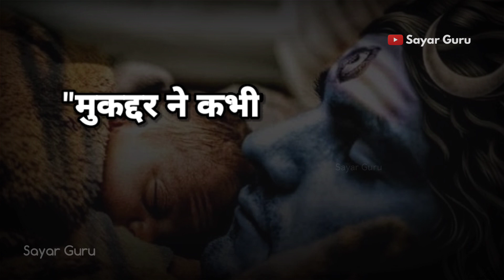Mere Mahadev ki rehmat | attitude status | 📿 rajput Mahadev whatsapp status | Mahakal status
Mere Mahadev ki rehmat | attitude status | rajput status | whatsapp status | Latest shayari Video : हिंदी वीडियो

About video detailed description :

मुकद्दर ने कभी सवरने का नाम नहीं लिया
मेरे महाकाल की रहमत ने मेरा कुछ बिगड़ने नहीं दिया
mukaddar ne kabhi savarane ka naam nahin liya mere mahakaal ki rahamat ne mera kuchh bigadane nahin diya
Mukaddar never took the name of morn
My lord shivam did not let anything deteriorate me :o)

About rajputana
savan saavan shavan sawan shawan saawan shravan savan status
Mahakal sevan savven saven jio
सावन श्रावण

Shayar Guruji Almost, around 30 sec second videos Best sad famous urdu rekhta motivational sher on love in hindi alphabets